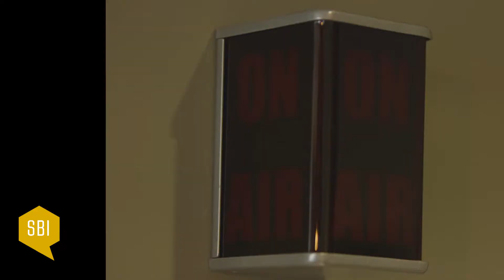How a CRO Mobilizes Teams for Transformative Change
In today's environment, where sales leaders are running accelerated transformations, it's more important than ever that your team is bought in and well equipped to bring your vision to life.

In a previous segment, Steve King, CRO of Hexagon PPM, shared how he laid out a transformation for a legacy company. In this next interview segment, Steve picks up where he left off to discuss the change process and the duty of sales leaders to mobilize and motivate teams.